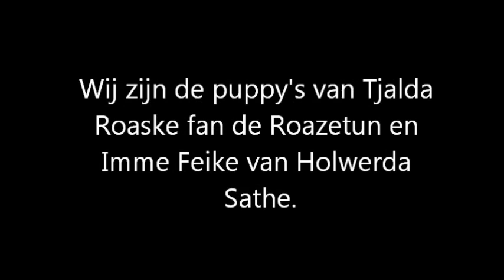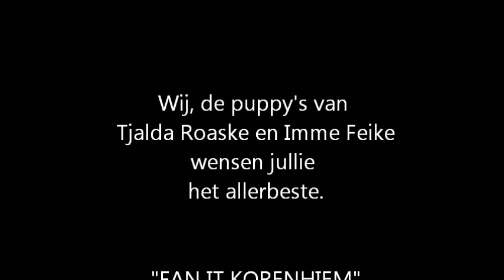COMPILATIE WEEK 6